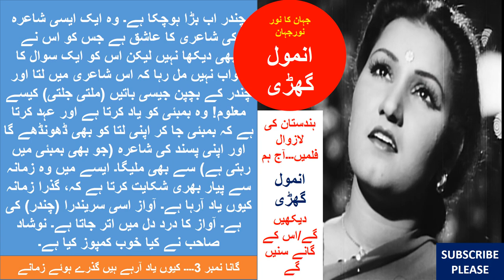KIYOON YAAD AARAHE HAIN GUZRE HUWE ZAMANE (ANMOL GHADI 1946)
MEHBOOB FILMS BLOCKBUSTER OLD INDIAN MOVIE ANMOL GHADI 1946 (NOOR JAHAN, SURRENDRA AND SURAYYA)